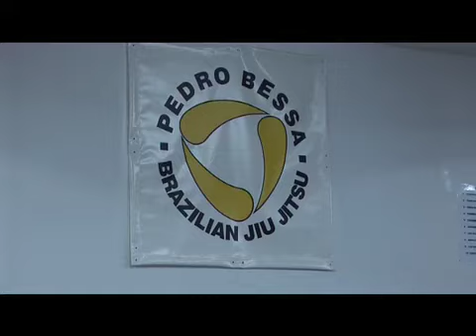Pedro Bessa - Running a BJJ training Session at the Sweatbox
running a typical BJJ training session
Tuesday and Thursday evening 7.30pm
at the Sweatbox, Bedminister, Bristol